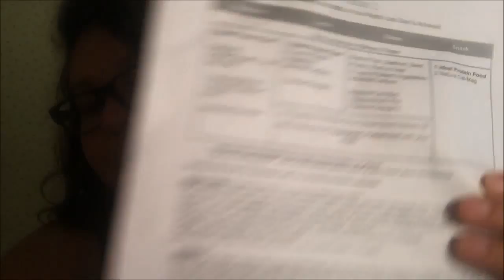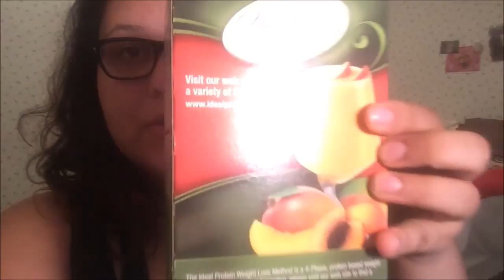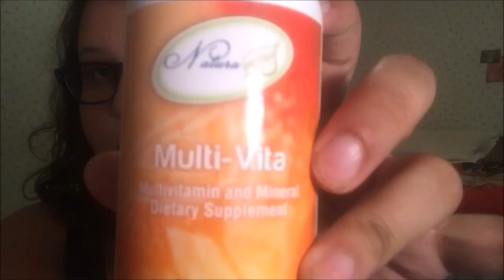Ideal Protien Week #1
Hey Everyone! im back!!! I have started the ideal protein diet! and I am so excited!